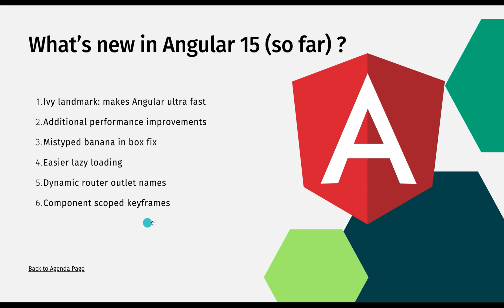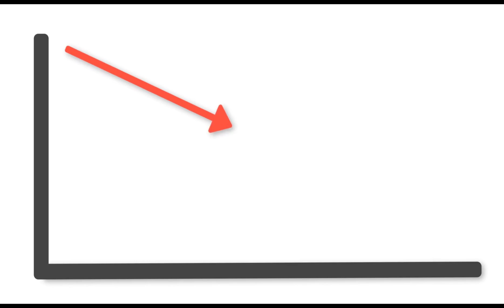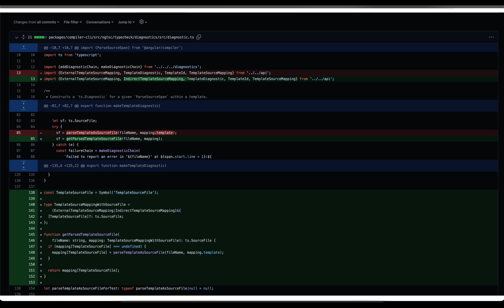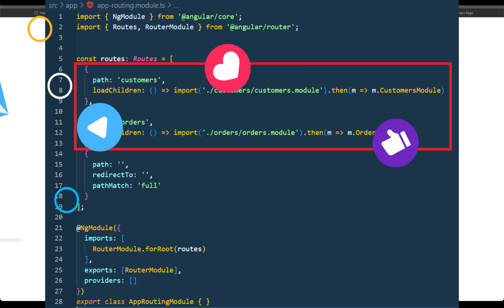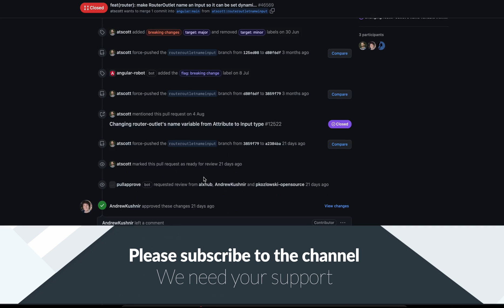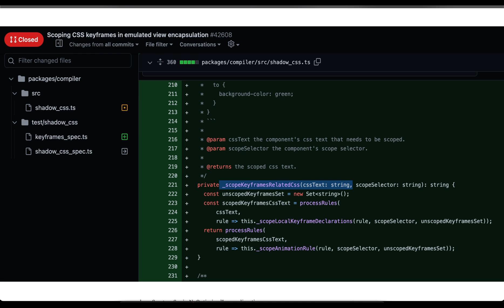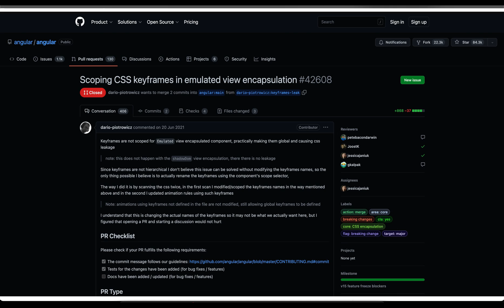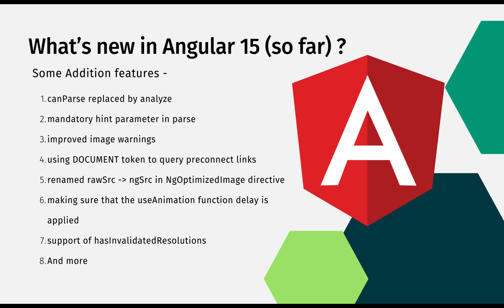Angular 15 new features | The Big Breaking CSS Changes are Coming 🤯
Angular 15 will be released in Nov 2022 🎉.  If you're working with Angular, then be sure to pay attention to this video! We'll be discussing the key changes coming in Angular 15, and how you can best take advantage of them.

Let’s have a look at the new features in this Angular 15 tutorial, we will learn what's the new feature of the angular 15th version. We will also talk about the new features which are coming in the Angular 15th release and Angular 15 new features.

 I have also attached the links to the defects and stories closed by the Angular team in the first comment section. Don't forget to check this out.

In this tutorial you’ll learn about the following:
Angular 15 new features -

* Ivy landmark: makes Angular ultra-fast
* Additional performance improvements
* Mistyped banana in box fix
* Easier lazy loading
* Dynamic router outlet names
* Component-scoped keyframes

Angular
programming
what is new in angular 14
what is new in angular 15
what's new in angular 15
angular 13
angular 14
Component-scoped keyframes issue
IVY
angular 15 tutorial
angular tutorial
angular 13
new in angular 14
new in angular 15
angular 15 new things
new things in angular
new things in angular 15
upgrade to angular 15
angular 15 cli
all new angular 15
angular 15 is out now
angular 15 released
angular 15 release date
new features in angular 15
angular 15 cli
angular 15 released